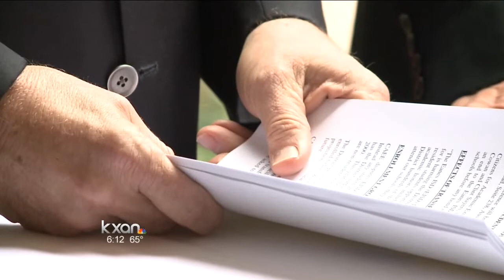Group pushes to end out-of-district transfers in Eanes ISD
A group in Eanes ISD wants the district to end out-of-district transfers before voters approve any bonds.